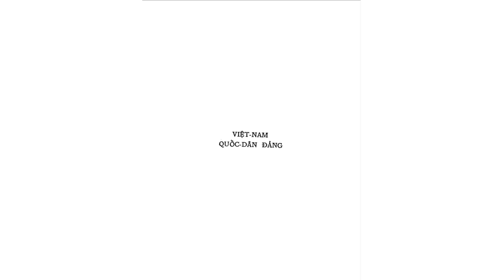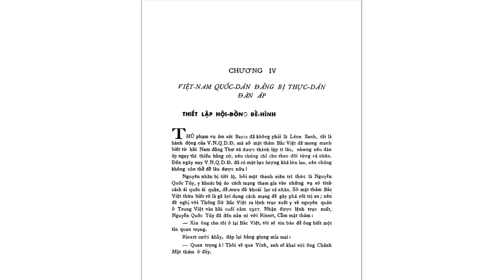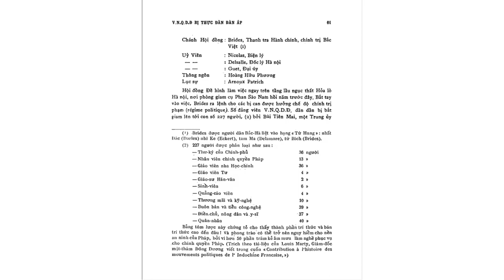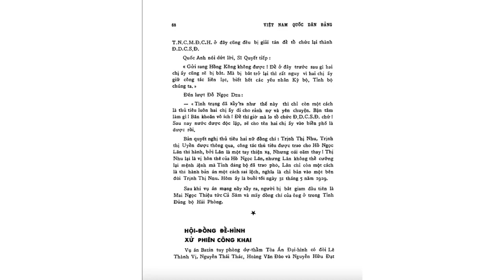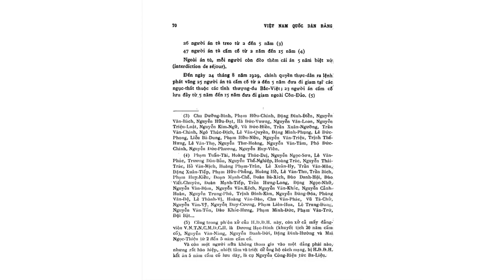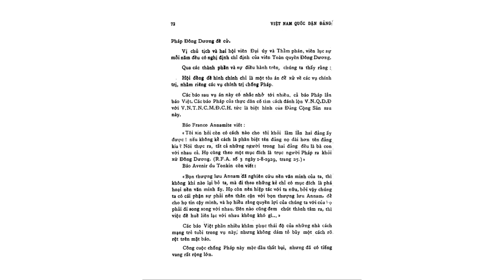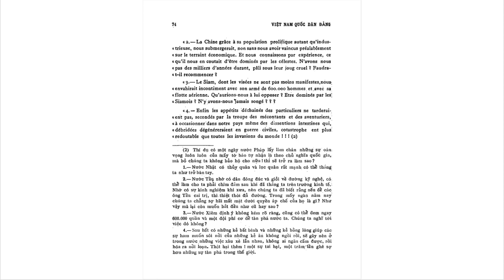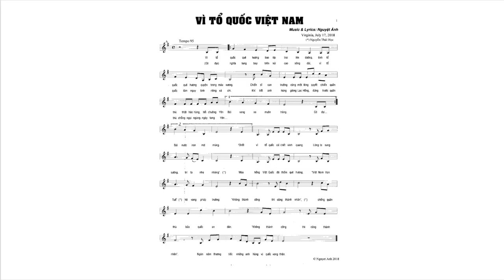EPISODE # 4 VIỆT NAM QUỐC DÂN ĐẢNG LỊCH SỬ ĐẤU TRANH CẬN ĐẠI 1927 1954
Cuốn “Lịch Sử Đấu Tranh Cận Đại – Việt Nam Quốc Dân Đảng” của cụ Hoàng Văn Đào là một tài liệu lịch sử sống về công cuộc đấu tranh cận đại của Việt Nam Quốc Dân Đảng, sẽ lần lượt phổ biến rộng rãi đến người Việt trong và ngoài nước để thấy sự thật của lịch sử